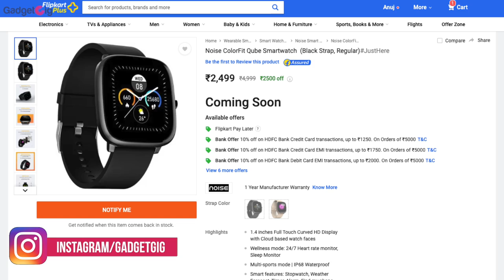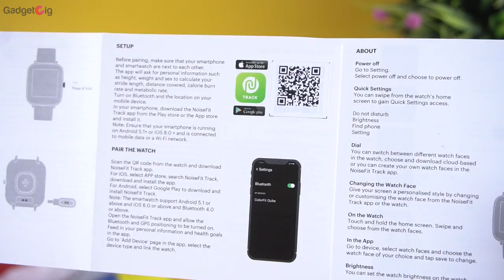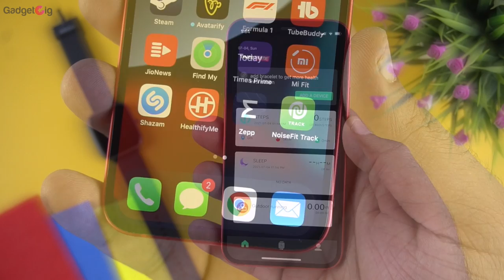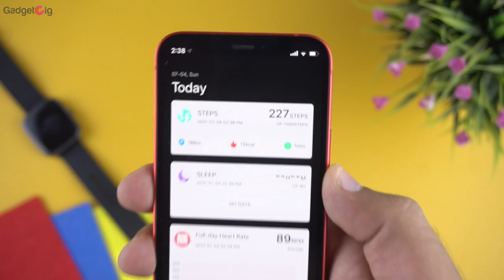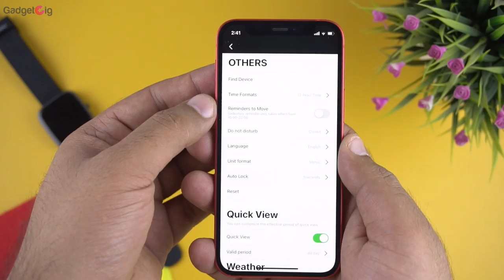Noise ColorFit Qube Review - Best Budget Smartwatch ?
Noise ColorFit Qube Review - Best Budget Smartwatch 2021??

Today we have with us the newly launched Budget smartwatch from Noise and its the Noise ColorFit Qube. And in this video we will do the unboxing and show you its features.

Noise Colorfit Qube Features
- 1.4 inches Full Touch Curved HD Display
- Cloud-based watch faces
- 24/7 Heart rate monitor, Sleep Monitor
- Multi-sports mode
- IP68 Waterproof
- Battery Runtime: Up to 7 days